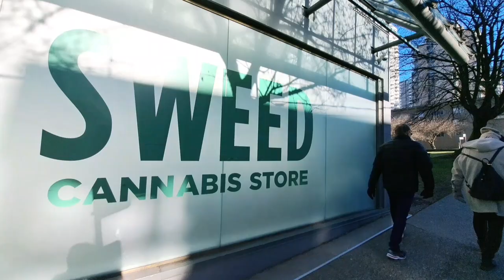VANCOUVER DOWNTOAN WALKING TOUR On a SUNNY DAY | Street Art Performance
It has been a lovely day walking downtown Vancouver and enjoying a great talented live street performance and I would like to share it with you. Whether you like visiting Vancouver or you've already been here, it can be a great experience watching this beautiful city and enjoying its lovely vibes.

If you could please help me by:
2. Smashing the like button on this video 👍
3. Watching the video all the way through 👀

That would mean so much to me ❤️

Timestamps:
00:00 Robson Street
01:20 Bidwell Street
02:26 Whole Foods Market
03:54 Cardero Street
05:55 Nicola Street
08:08 Broughton Street
10:20 Jervis Street
13:40 Bute Street
18:45 Turlow Street
23:27 Burrard Street
26:00 Hornby Street
34:10 Howe Street
36:11 Vancouver City Center Station
37:30 Lodong Drugs
39:36 Nordstrom Shopping Centre
46:00 Granville
47:39 Howe Street
48:24 Robson Square
52:00 Vancouver Art Gallery
55:20 Street Art Performance
1:07:40 Hornby Street
1:10:00 Burrard Street
1:12:00 Turlow Street